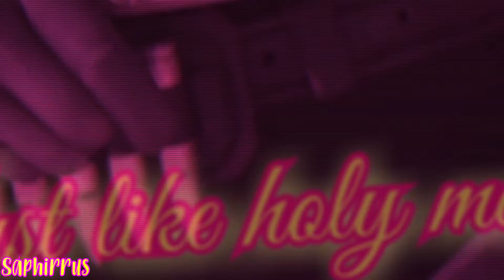*FULL* Mary On A Cross Multifandom Shipping MEP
So I'm a little late with this one but I am happy to announce I am done with the MEP! Some lovely folks helped me make it, more shipping cause why not. I enjoyed editing ships I don't usually edit, it was a lot of fun! I hope to do more in the future but for now, let's live for today and NOT HAVE ANOTHER BLOODY MARY. Enjoy!

THUMBNAIL ART: Dirok (FlugHeed)

INTRO: Tae Draws/ CabelleShrike/ Monkey Wrench (AU)
PART 1: Jaegerxian - VanitasNoé - The Case Study of Vanitas
PART 2: The Fallen Angel - KovuKiara - Lion King 2
PART 3:  Jaegerxian - MafuyuYuki - Given
PART 4: Tae Draws - RoxasAxel - Kingdom Hearts
PART 5: Saphirrus - FlugHeed - Villainous
PART 6: cutiepuppy4427 - UtenaAnthy - Revolutionary Girl Utena
PART 7: Saphirrus - AsheMcCree - Overwatch
PART 8: Tae Draws -  Stolitz -  Helluva Boss
PART 9: BeanieBoo - Habismal  -  Smile For Me
PART 10: BeanieBoo - Pearlina - Splatoon
PART 11: Tae Draws - DevilDice - Cuphead